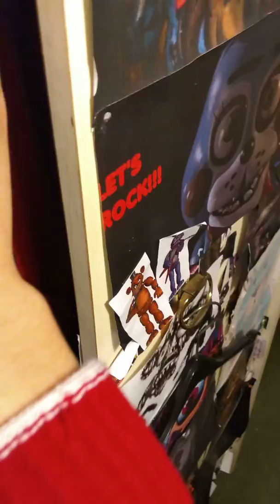Dare 19 of 100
I figure I'm going to have a lot of YouTube comments later on in life lol. This one was actually a good one I liked where I put him lol u to enjoy